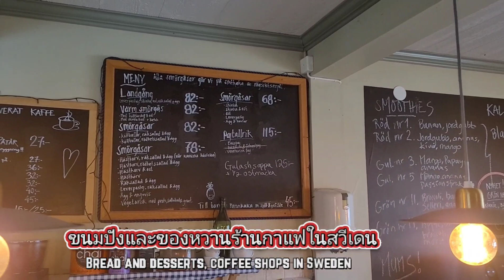ร้านกาแฟในสวีเดนก็มีให้เลือกหลายหลายน่ะ